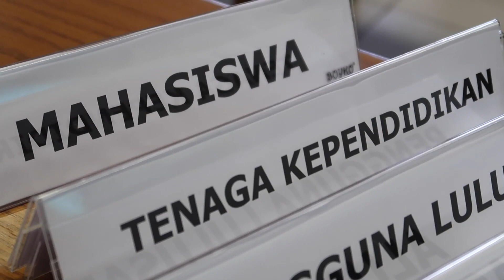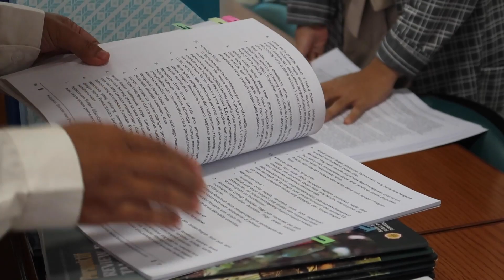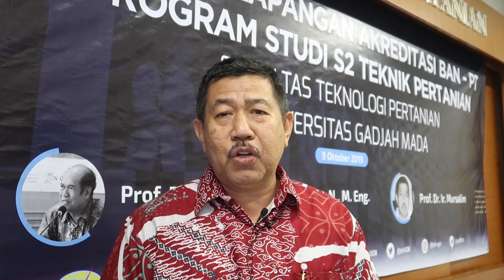Dokumentasi | Akreditasi Program Studi S2 Teknik Pertanian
[9 Oktober 2019] Program Studi Magister Teknik Pertanian yang merupakan program studi di Departemen Teknik Pertanian dan Biosistem (DTPB) Fakultas Teknologi Pertanian (FTP) UGM dengan akreditasi A yang akan habis masa berlakunya bulan Desember 2019. Proses reakreditasi telah dimulai sejak pertengahan tahun 2018 dengan membentuk tim untuk membuat laporan evaluasi diri dan borang akreditasi. Proses reakreditasi telah sampai pada tahap asesmen lapangan yaitu proses verifikasi, validasi, serta melengkapi data dan informasi dokumen yang telah dikumpulkan dengan kondisi di program studi. Asesmen lapangan dilaksanakan oleh dua orang asesor BAN-PT yaitu Prof. Dr. Mursalim dan Prof. Dr. Bambang Pramudya.

Editing:
Mukhoirotul Khomsah, STP.

Tim Media:
Dr. Andri Prima Nugroho
Dr. Arifin Dwi Saputro
Dr. Murtiningrum
Mukhoirotul Khomsah, STP.
Fauzan Edy Wijaya, STP.